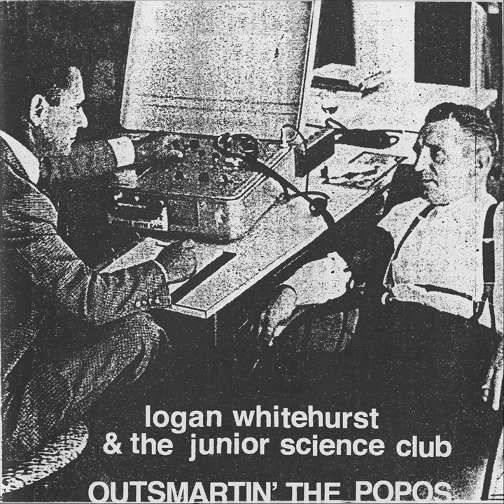Farkle!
Farkle! · Logan Whitehurst & the Junior Science Club

Outsmartin' the Popos